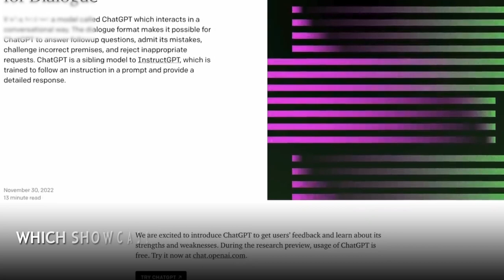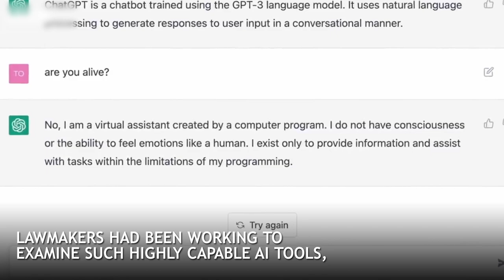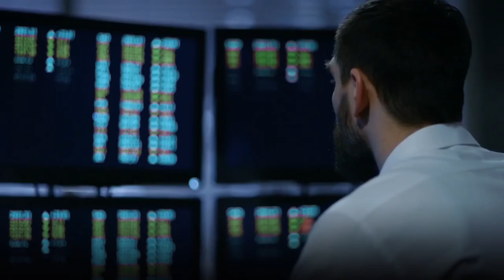Risks of AI Unleashed: UAE's Spying and Surveillance Agenda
The latest player in the technical sphere, artificial intelligence (AI) is taking over the world. However, researchers and technologists, including Elon Musk, said AI development poses “profound risks to society and humanity”

A key innovator and CEO of OpenAI, Sam Altman also said it poses serious, “existential risk” He said that the challenge was to manage the risks, while enjoying the benefits. AI grabbed the global attention with OpenAI’s popular chatbot, ChatGPT, which showcased AI’s potential to change how humans learn and work

Lawmakers had been working to examine such highly capable AI tools, which were pushing countries to opt for regulations for the developing technology. The UAE, however, had been on the other side of the picture. Activists and journalists constantly remain under radar in the country that uses spying software

The Emirates is an aggressive user of surveillance apps used to fetch user information. An Abu Dhabi royal, Tahnoun bin Zayed’s Group42 also introduced a video and voice calling app called ToTok, which was a spying tool for the Emirati government

G42 is also linked to DarkMatter, a security firm that hired former CIA and NSA officials to hack the Emirati targets. Despite its controversial history with technology, the UAE introduced its own AI-powered chatbot, U-Ask. It was designed to allow users to access information about government services

While data security remains a concern with any AI tool, it becomes even more sensitive in the Emirates, a country active in espionage. Although the Arab nation has just stepped into the world of competent AI, it will not take much time to exploit the technology for spying and surveillance.